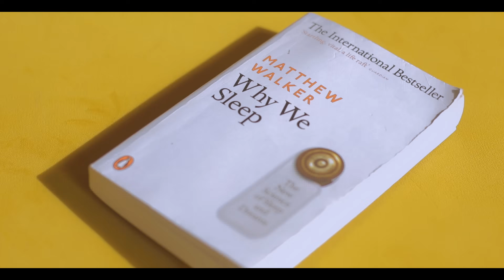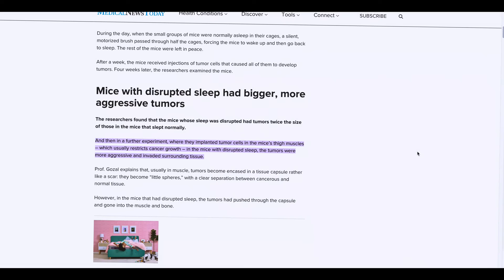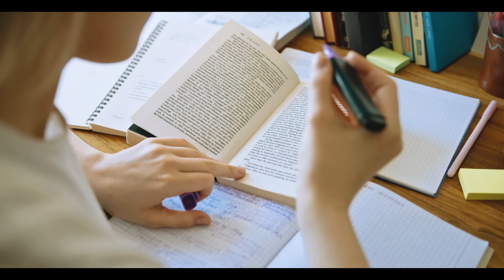Why you really need to sleep more.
Sleep CBD oil It's freakin' amazing. There, I've said it.

*FOOT NOTE. All studies to support these claims are available in the book “Why We Sleep” by Matthew Walker.

Can sleep deprivation kill you? In today's video I discuss why we need sleep and how much sleep DO we need, as well as health hazards caused by not enough sleep.